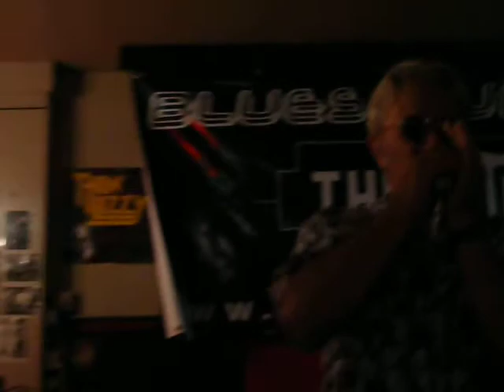THE JIVES LIVE@ BLUESCLUB THE LANE 3